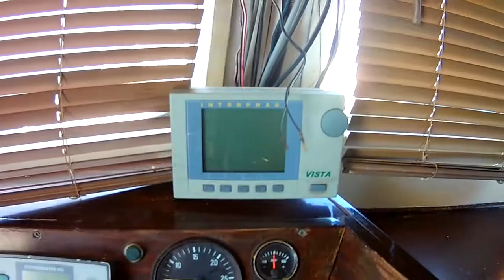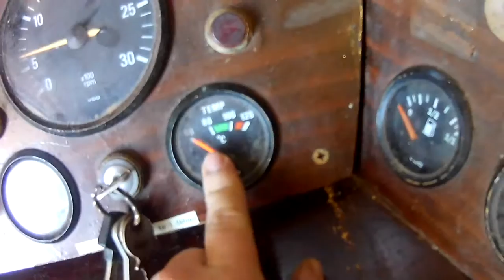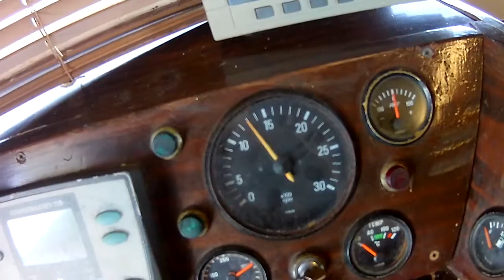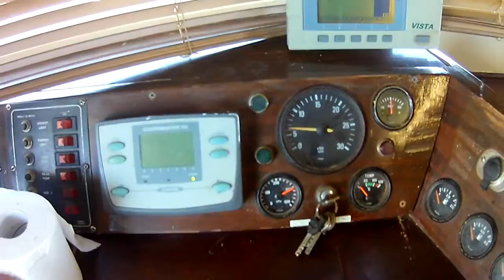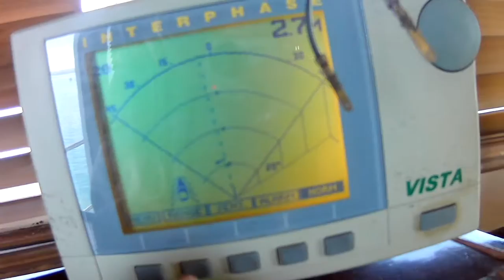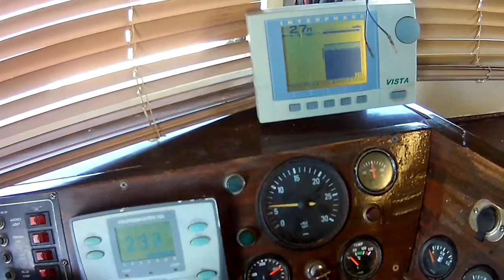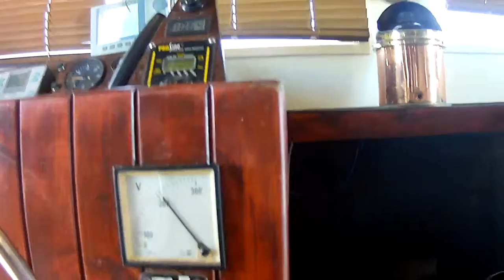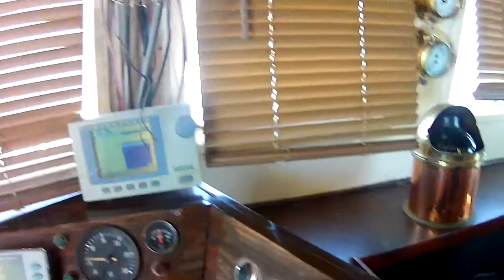quick walk through of my 56ft steel boat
56ft boat walk through (quick)